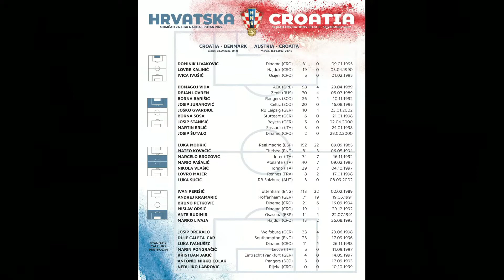Što Petković donosi Daliću? Tko bi trebao igrati u napadu Hrvatske?